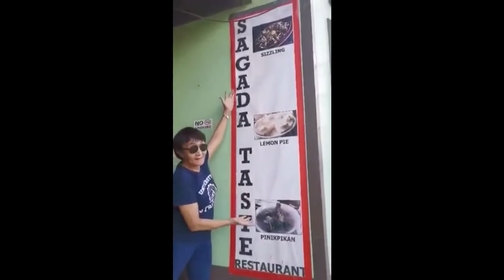Tina's 40th SDE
Tina's SDE for her 40th Birthday at Nation's QC.